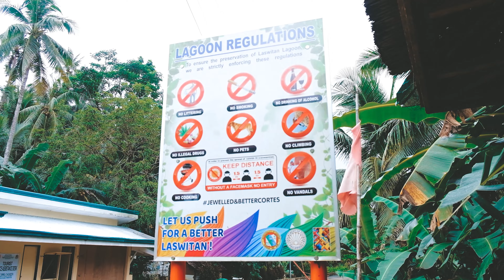Laswitan Lagoon in Surigao del Sur 2022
Welcome to Laswitan Lagoon, a hidden gem on the coast of Surigao del Sur, Philippines! Join me as I explore this stunning natural wonder known for its unique "tide pool waterfalls."

In this video, I'll take you on a virtual tour of Laswitan Lagoon, where waves crash against the rock formations, creating spectacular cascades that resemble waterfalls. We'll soak in the beauty of the turquoise waters, explore the surrounding cliffs, and marvel at nature's artistry.

Laswitan Lagoon is a must-visit destination for nature enthusiasts and adventure seekers alike. Don't miss out on experiencing this mesmerizing spot!

💻Editor & Drone pilot: Carlson Navales
🎥Equipment used: